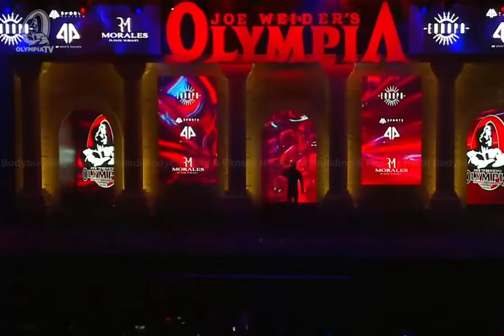JUAN MOREL POSING AT THE 2020 MR OLYMPIA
In this video i.share Juan Morel posing at the 202O Mr. Olympia.